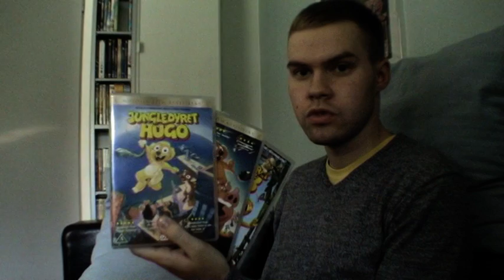In Memory of Jesper Klein (1944-2011)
Denmark has lost a great actor. Jesper Klein, who was in over 80 movies and TV shows, is perhaps best known internationally from the movie "Ballad of Carl-Henning" (1969), but I will always remember him as the voice of the Danish cartoon character Jungledyret Hugo (aka Jungle Jack, Amazon Jack or Jungo).